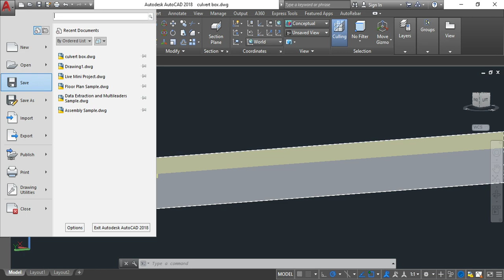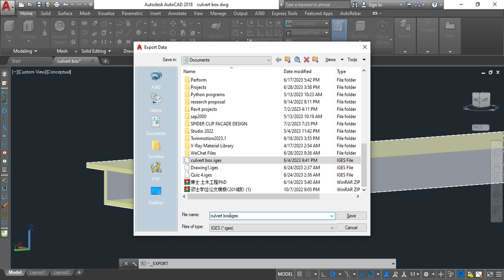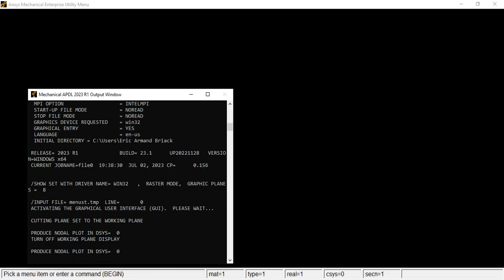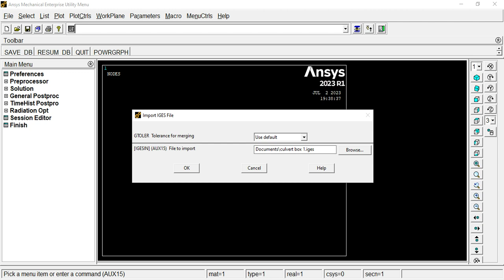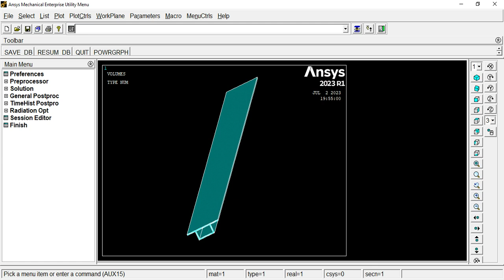How to export your AutoCAD model to ANSYS APDL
Hello everyone, today we will learn how to export a model from AutoCAD to ANSYS APDL.